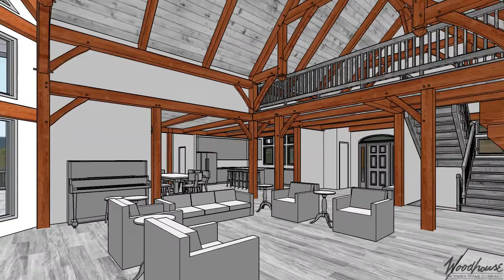Custom - NC Hillside Home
- 3523 SF Gross Living (1st, 2nd & Lower Levels)
-Located in Hays, NC
-Douglas Fir Interior, White Oak Exterior Frame